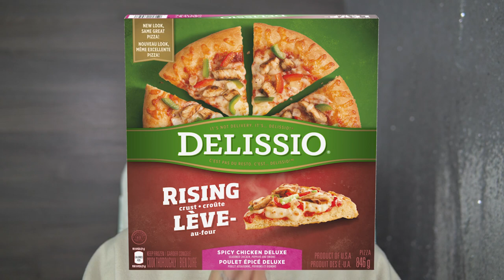My Latest Obsessions - QUARANTINE EDITION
Hey loves! Remember to watch in HD and expand for more info!

I have been loving so many new things during this Quarantine.

Items Mentioned:

-Alphalete Capital Zip Up (It's sold out in grey but they still have it in stock in black and red!)

-Sapphire Lash *Fake Eyelashes*
Cannot be found online. I'm sorry :(

-Lip Combo:
Mac lipliner in "Boldly Bare"
Mac lipstick in "Brave"
Mac lipstick in "Hue"
Morphe Lipgloss in "Flower Crown"

-Blue Light Blocking Glasses:
(American Link)
(Canadian Link)

-Food Tray (Not the exact same one, but similar)
(American Link)
(Canadian Link)

-Silk Cashew Unsweetened Vanilla Milk

-Franks Red Hot Buffalo Sauce:
(American Link)
(Canadian Link)

-Delissio Spicy Chicken Deluxe Pizza

-Iron Man Series

If you search "Girl of Gen Z" on any platforms that play podcasts, mine should come up! I recommend listening to it on the Podcast App or Spotify :)

Here's a link to listen to it on the Apple Podcast App

Camera I film with for most videos:
*This video was filmed with the Sony A6400
Older Videos: Canon eos rebel t3i
Vlogging Camera: Canon G7X

Camera Used:
(Canadian Link)
(American Link)

Mounted Camera Mic:
(Canadian Link)
(American Link)

Rode USB Mic:
(Canadian Link)
(American Link)

Studio Lighting Set:
(Canadian Link)
*Could not find the exact item on the Canadian site anymore since this was purchased 8+ years ago, but this is the new and improved one*
(American Link)

Neewer LED Light Panel:
(Canadian Link)
(American Link)

Behringer Microphone: (This is what I use to connect to the Audio Interface box, when I have guests with me physically in person)
(Canadian Link)
(American Link)

Mudder Foam Mic Covers:
(Canadian Link)
(American Link)

XLR Microphone Cable: (This is used to connect to the audio mixer when you’re recording in person physically with someone)
(Canadian Link)
(American Link)

Behringer Audio Interface: (This one has 4 inputs, it depends how many people you think you’ll ever have over at once to record an episode.)
(Canadian Link)
(American Link)

Microphone Stand: (Very light and easy to collapse and travel with if you need to go to a guest’s place)
(Canadian Link)
(American Link)

On the Air LED Neon Sign:
(Canadian Link)
(American Link)